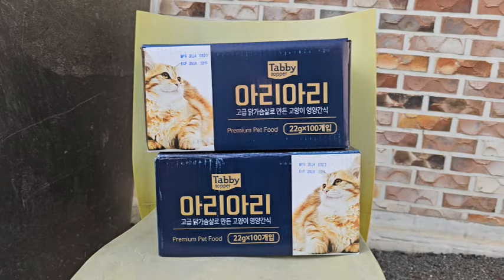새끼를 낳고 배가 홀쭉해진 꽃님이를 만났습니다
자동자막을 사용하면 다양한 언어로 시청할 수 있습니다